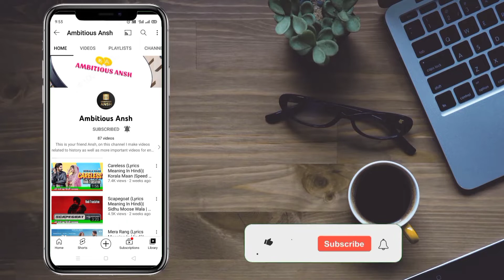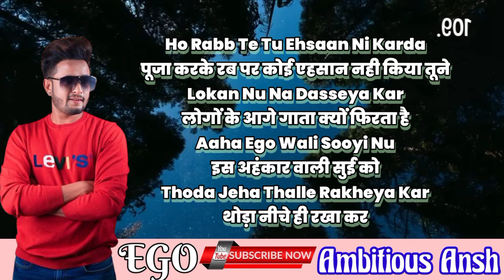Ego (Lyrics Meaning In Hindi)| R Nait | New Punjabi Songs 2022 | Latest Punjabi Songs 2022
Want to know about lyrics meaning of  Ego song than watch this video. In this video i share the translation of R Nait latest punjabi song Ego.

TOPICS COVERED :
🎵 Ego Lyrics Meaning in Hindi
🎵 Ego R Nait Lyrics
🎵 Ego Lyrics in Hindi
🎵 Ego Lyrics In English
🎵 Ego Hindi Translation By Ambitious Ansh

🎵 Singer : R Nait
🎵 Lyrics : R Nait
🎵 Label : R Nait
🎵 Year : 2022

Ego
Ego R Nait
Ego Lyrics R Nait
Ego Song R Nait
Ego Meaning R Nait
Ego Lyrics Meaning
Ego song Meaning
Ego Hindi Meaning
Ego Lyrics Meaning R Nait
Ego Meaning in Hindi
Ego Song Lyrics R Nait
Ego Lyrics Meaning
Ego R Nait Meaning
Ego  R Nait
Ego R Nait New Song
Ego Song Meaning
Ego Hindi Meaning
Ego Song Meaning
Ego Song Lyrics Meaning
Ego Song Meaning In Hindi
Ego Song Translation
Ego Song Hindi Translation
Hindi Meaning Ego
Meaning of Ego Song
Ego ka matlab
Ego Matlab hindi mein
Ego song ka kya matlab hai
Ego kya hai?
Ego Latest Song
R Nait New Song Ego
Ego latest song
R Nait  All Songs Lyrics in hindi
Ego Status
Ego Whatsapp Status
Ego Song Status
Ego Song Reaction
Ego R Nait Reaction
Ego reaction
Ego R Nait status
Ego Song Status
Ego whatsapp status
Hindi